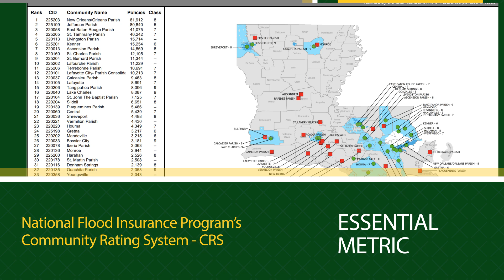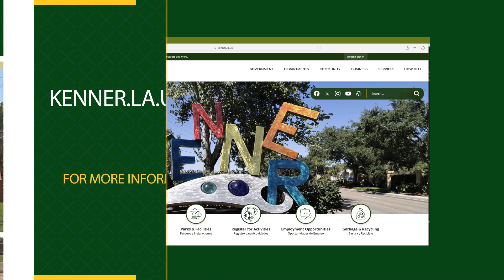The Importance of Flood Insurance